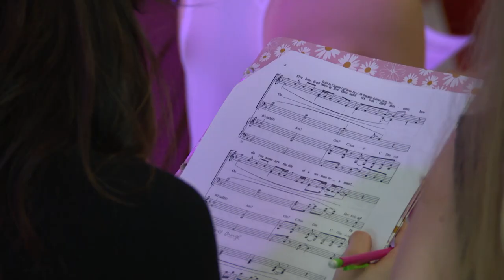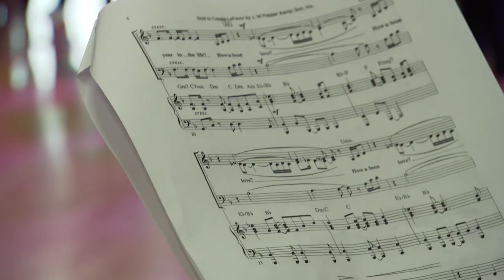Spotlight Awards | Arts Break | NPT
The Spotlight Awards celebrates exceptional young performers in TN high school musical theatre programs. Designed to foster inclusion and achievement, the Awards are the culmination of a year-long program through TPAC that includes professional development sessions, rehearsals, performances, and preparing productions at their respective schools.

▬▬ About Arts Break ▬▬
From the Nashville Rep’s new show to the latest exhibit at the Frist Center and everything in between, you can discover a rich variety of performing and visual arts through NPT Arts Break—Nashville’s weekly window to the arts.

► Enjoy Arts Break on any device with the free PBS Video App